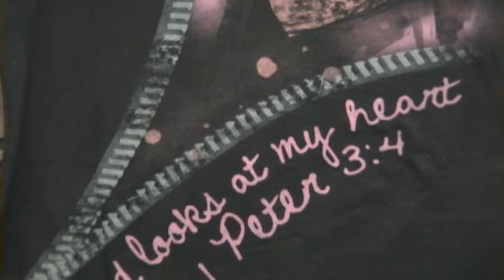Girls Christian T-Shirt "The Inside Counts"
1 Peter 3:4 states: Instead, it should be that of your inner self, the unfading beauty of a gentle and quiet spirit, which is of great worth in God's sight. God doesn't look at how you appear to others to the outside; He pays attention to the inside! This shirt represents this verse by utilizing an unzipped zipper representing the inside of the wearer being exposed. A heart and peaceful colors are exposed by the zipper, representing that God looks at a person's heart and loves to see a gentle and quiet spirit.